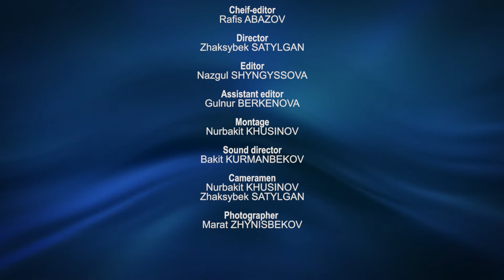Interview in the TV studio of KazNU: Dr. Albert FISCHLER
Speaker telecast - Dr. Albert FISCHLER, Honorary Professor, Chevalier of the Order of Academic Palms

Host of the telecast - Dr. Rafiz Abazov
Director of MDP program and co-director of United Nations academic Impact (UNAI) hub at al-Farabi KazNU

The Head of the television project
Dauren MUKHAMEJANOV

Main director
Nurbakit KHUSINOV

Chief-editor
Rafis Abazov

Director
Zhaksybek SATILGAN

Editor
Nazgul SHYNGYSSOVA

Assistant editor
Gulnur BERKENOVA

Montage
Nurbakit KHUSINOV

Sound director
Bakit KURMANBEKOV

Cameraman
Nurbakit KHUSINOV
Zhaksybek SATILGAN

Photographer
Marat ZHYNISBEKOV

Kazakh National University named after al-Farabi
TV studio named after MK Barmankulov- television channel "Al-Farabi»
Almaty - 2017